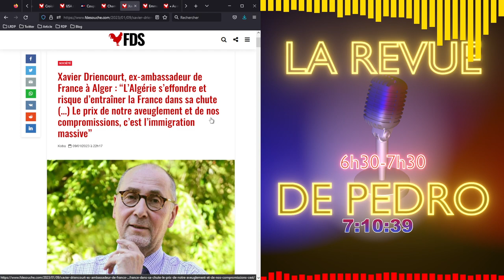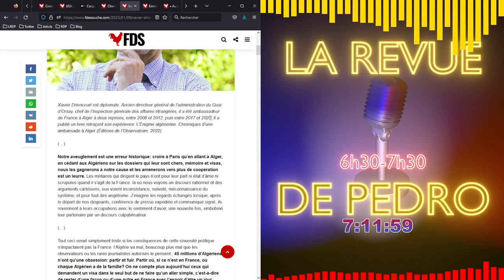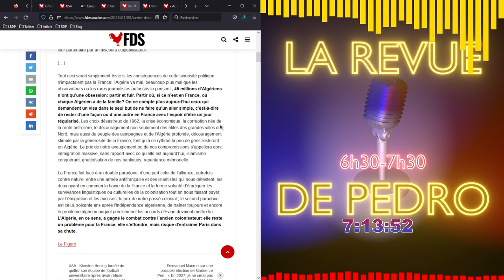[SHORT] L'Algérie va faire tomber la France dans sa chute - Xavier Driencourt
Contenu de la revue :
Article :